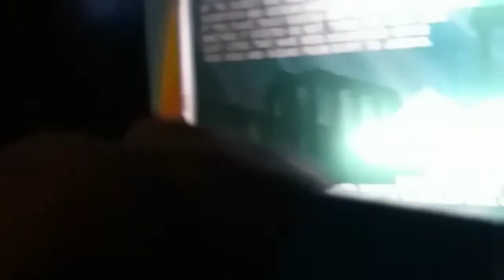MANILA OCEAN PARK DAY AND NIGHT ATTRACTION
manila ocean park is located at
Quirino Grandstand, Behind, Ermita, Manila,